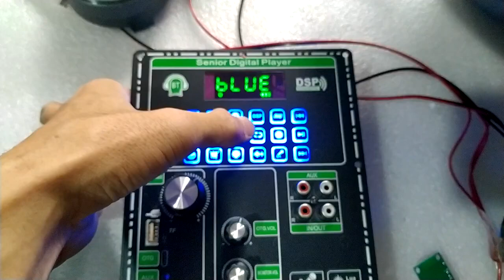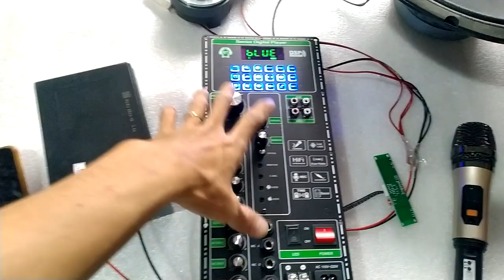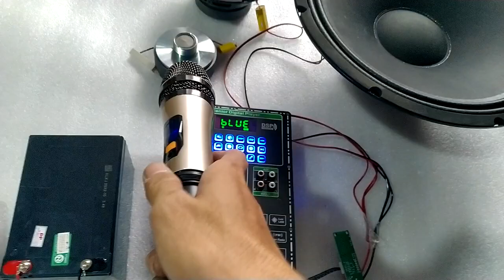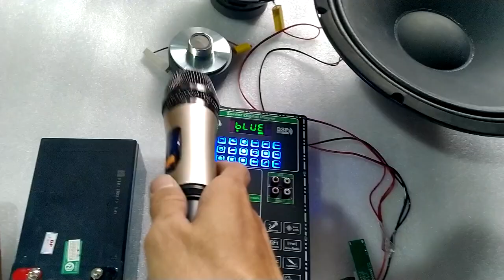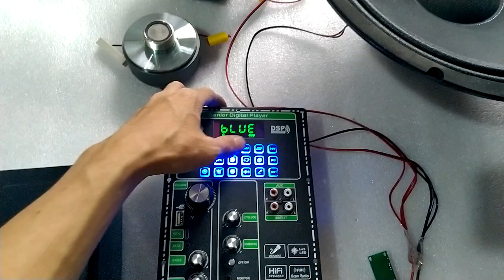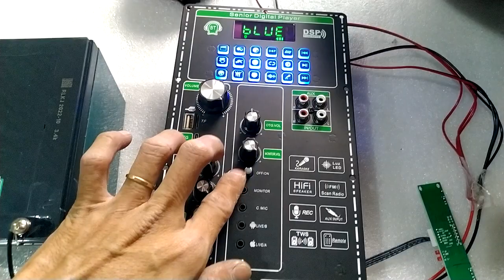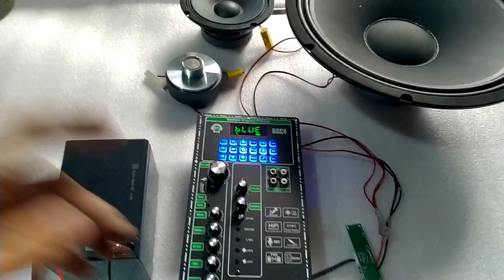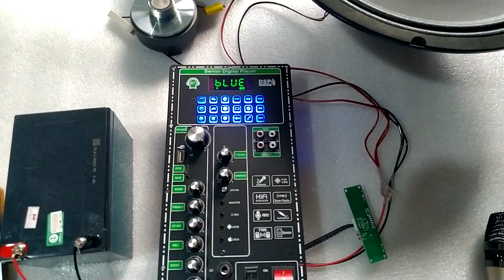TÉT MẠCH LOA KÉO CS8683H CÔNG SUẤT LỚN 180W - 350W 4 TẤC ĐÔI, 4 5 TẤC ĐƠN DSP REVERB ECHO CHỐNG HÚ